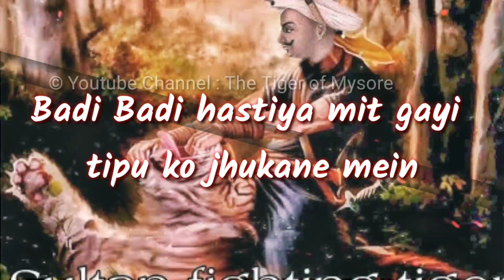1000 Subscribers Special Whatsapp Status | Hardcore Shayeri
Subscribe  to My Channel for intresting Videos regarding Hz Tipu Sultan Copyright Disclaimer: Under Section 107 of the Copyright Act 1976, allowance is made for "fair use" for purposes such as criticism, comment, news reporting, teaching, scholarship and research.